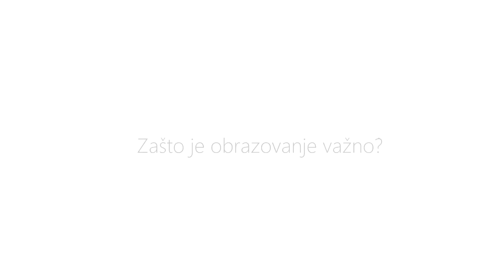Microsoft WinDays12 Business - kratki intervju Goran Radman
Kratki intervju s dekanom Veleučilišta Vern' Goranom Radmanom na temu važnosti obrazovnog sustava te trenutne situacije kada je riječ o hrvatskom obrazovnom sustavu.

Short interview with Goran Radman, "Vern" University dean, about importance and current situation of Croatian educational system.